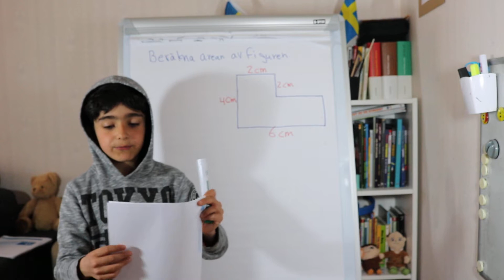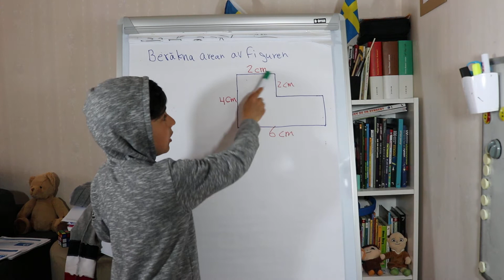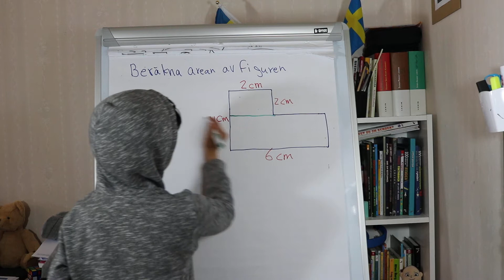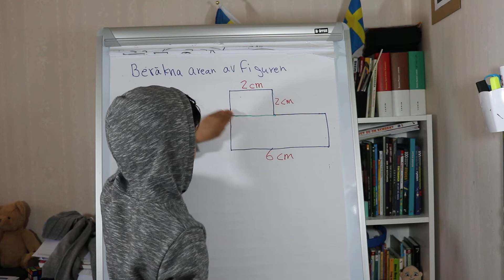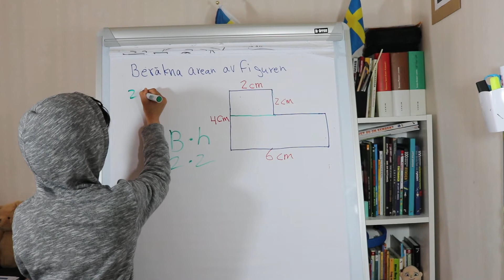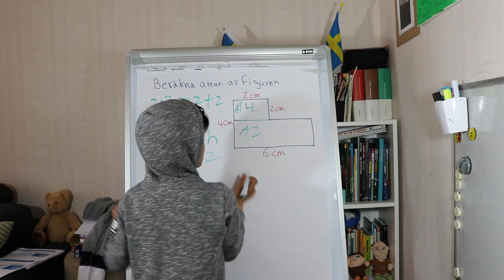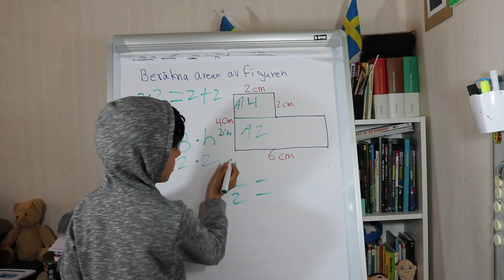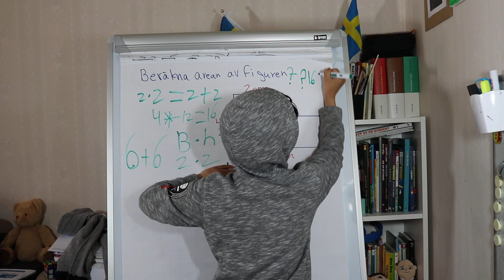Problemlösning i matematik Figur Geometri kvadrat &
Beräkna arean  av figuren
Sepenta (7 år) visar hur han beräknar arean av figuren😊

En fråga från gamla nationala provet,
Ämnesprov, läsår 2015/2016
Matematik
Delprov C Årskurs 6

Problemlösning i matematik
Geometri
kvadrat
Rektangel
Area